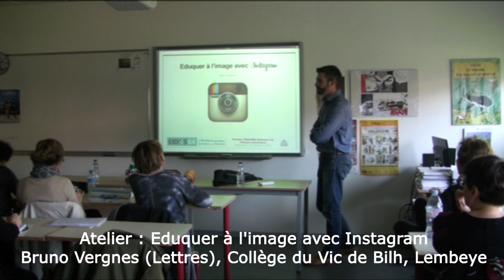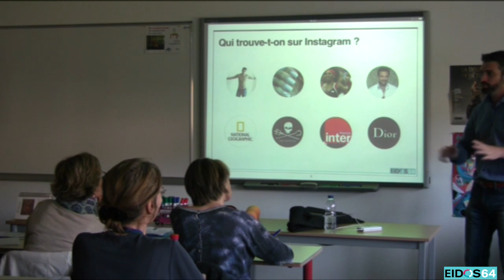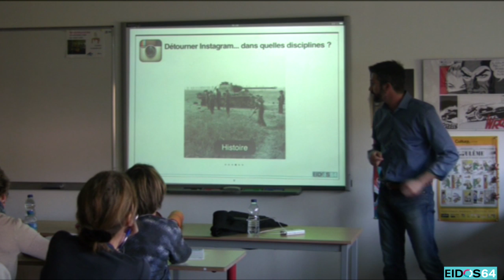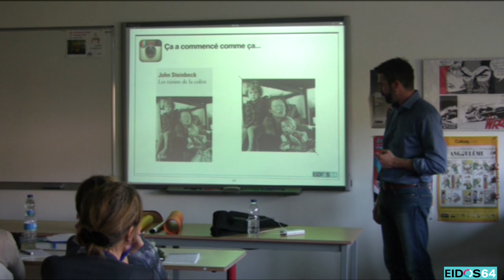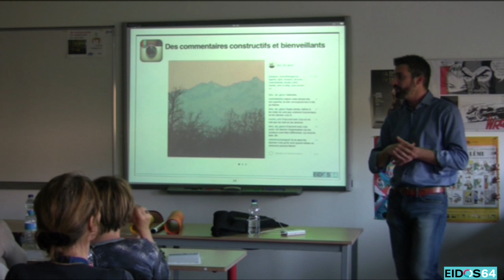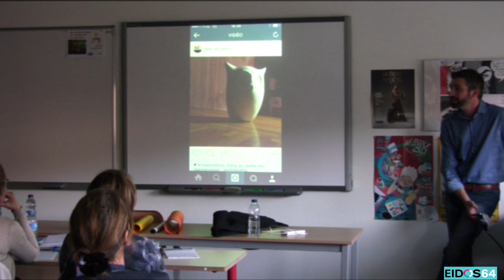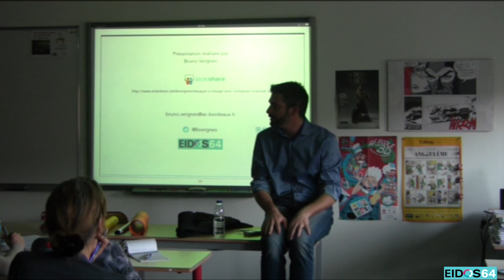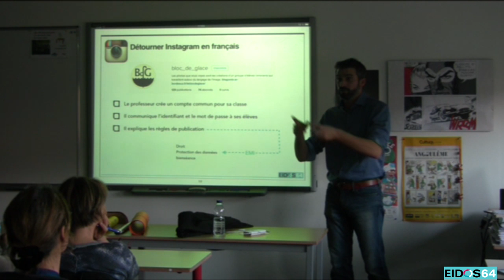Eduquer à l'image avec Instagram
Captation vidéo de l'atelier "Eduquer à l'image avec Instagram" proposé lors de la 8e édition d'édition d'Eidos64, le forum des pratiques numériques pour l'éducation le 27 janvier 2016 à Bayonne. Cet atelier était animé par Bruno Vergnes, enseignant de lettres au collège de Lembeye (64).